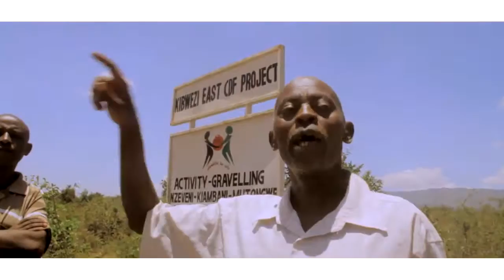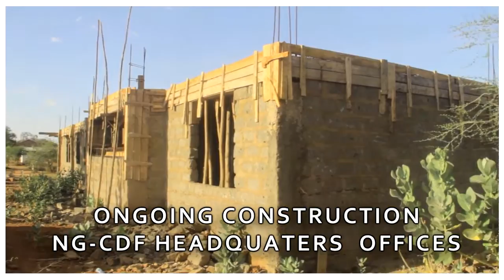KIBWEZI CDF DOCUMENTARY OFFICIAL VIDEO©2017 TRAILER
NATIONAL-GOVERNMENT KIBWEZI EAST CDF PROJECTS DOCUMENTARY TRAILER BASED ON SOME OF PROJECTS COMMISSIONED BY PRESENT MEMBER OF PARLIAMENT HONORABLE; JESSICA MBALU.